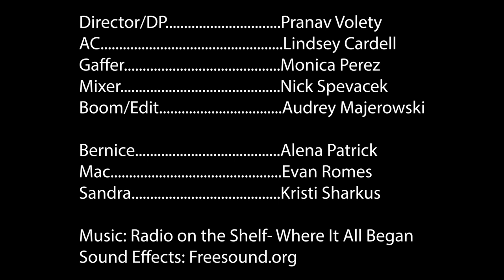Caracal Dinner Table